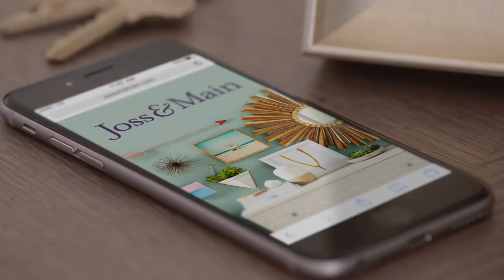Eric Walker | 2018 Video Editing Reel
Music | We Are Rockstars by "Does It Offend You, Yeah?"